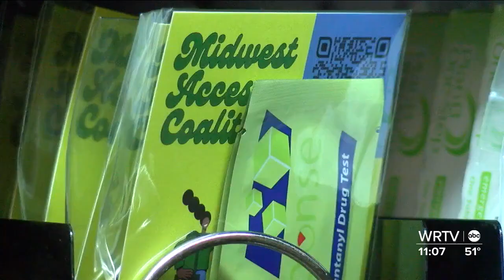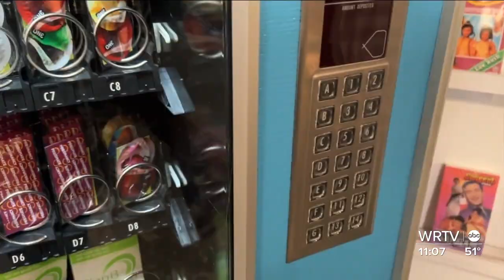Vending machine supplies free contraceptives